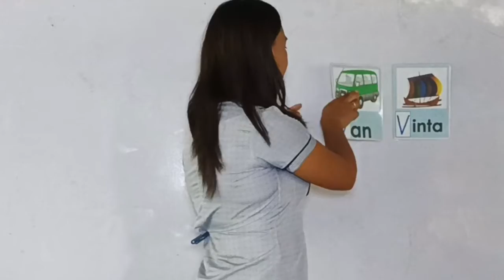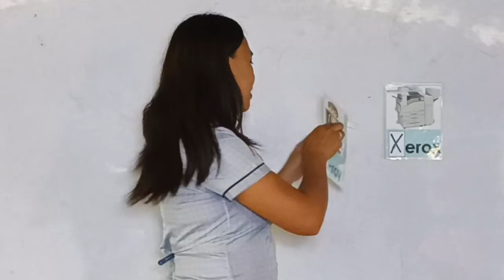Unang Ang-ang sa Pagbasa Marungko Approach Lesson 8(V,X,Z) by Teacher Jam